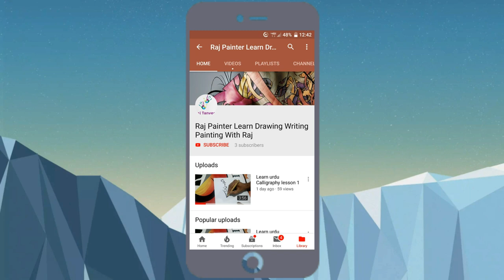How to White Cement Mix & Apply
ITEMS REQUIRED TO CREATE WHITE CEMENT
1:GLUE
2:WATER
3:CEMENT
4:NEIL
5:TUBS
How To Apply WhiteCement